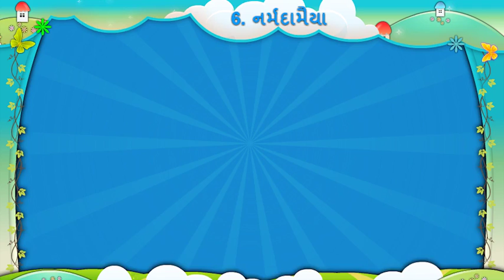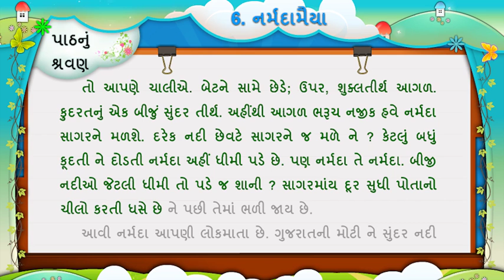ધોરણ-5॥ વિષય- ગુજરાતી || પાઠ-6.॥ Std-5 || Unit-6. નર્મદા મૈયા || Activity-1_2 Video || Sem-1.